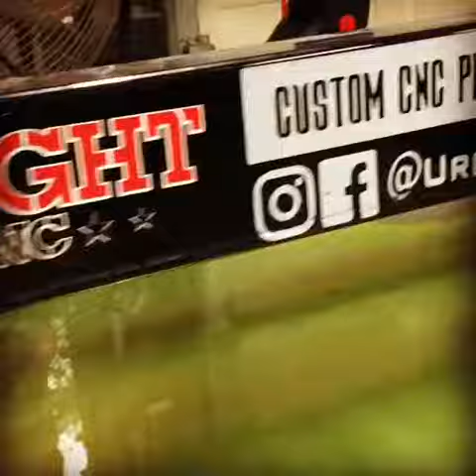Custom CNC metal art Plasma cutting Plasma Cutting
We love designing things for our customers. We have had so my satisfied customers that have been happy with our designs and what they received as their final product. We have over 15+ years of design experience and 25+ years of metal fabrication/manufacturing that combines into being able to produce amazing pieces for you.
Urban Modern Metalworks LLC